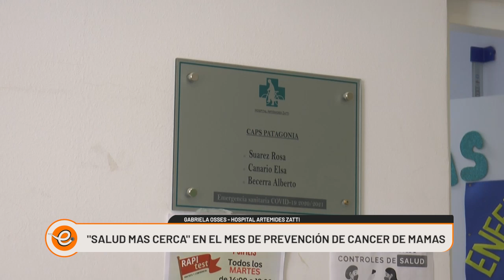ACTIVIDADES PARA CONCIENTIZAR SOBRE LA PREVENCIÓN DEL CÁNCER DE MAMAS EN VIEDMA